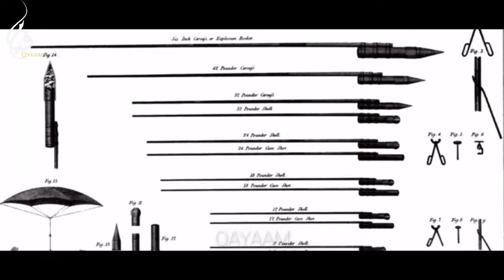Reality of Tipu sultan | History | by Dr Ram Puniyani | Must watch